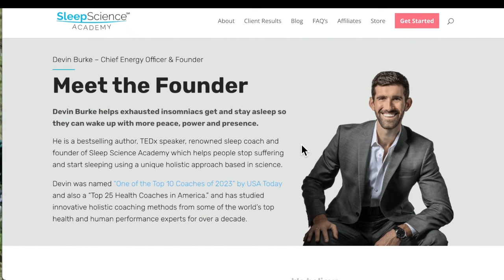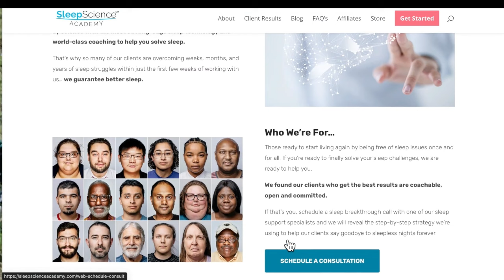Ep 501: Why Your Scale Is Sabotaging Your Health Transformation - With Adam Ross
2:55 - Adam’s story
14:53 - food noise and macros
17:16 - The importance of micronutrients
19:04 - Quality of food
25:14 - What do you do the day following a bad food day?
31:08 - Fad diets
34:30 - Body composition vs body weight
40:28 - The power of the scale
45:34 - It’s all mindset, environments, routines and habits
56:37 - “Mastering Macros” freebie
102:42 - Where to find Adam

Nutrition seems like it should be so easy, so why is it a struggle for so many?  The secret lies in where you're focusing your attention. When you're focusing on the scale and solely weight loss you're missing out on forming the habits, behavior and thought process needed to think, behave and become the person with the fit lean physique you desire.  Adam Ross is a registered dietitian, and sports nutritionist with a unique background as a division 1 and professional hockey player.  Within his own businees as well as serving as the head dietitian at Atria Institute for Health and Longevity in New York City Adam has worked with celebrities, professional athletes, business professionals and everyday folks motivated for transformation. In this episode of The Health Fix Podcast Dr. Jannine Krause interviews Adam Ross on personalizing your nutrition to your age, adjusting macros for varied activity levels and the power of creating structured habits, routines and environments that promote success over time versus being tied to the scale to measure progress.

What You'll Learn In This Episode:

Why having carbs is necessary if you're more active and getting your heart rate up
How to fill the gaps in nutrition with fats
Why less activity requres you to eat more fat and less carbs
Thinking of calories and protein as the king and queen of macros
Why it’s important to adjust your diet over time when you find things aren’t working
How habits, routines and behaviors need to match the person you’re working to become to yield the body composition you desire
Why peanut butter is NOT a solid source of protein

Resources From The Show:

Adam's Website - arnutrition.net
Adam's Freebie - "Mastering Your Macros"
Instagram - @nutritioncoach_adam - link in IG Bio - Adam walks through why your healthy eating isn’t working for you
Adam's Podcast: Achieve Results Nutrition & Wellness